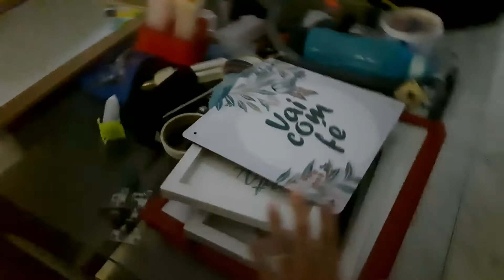3° DIA DE MUDANÇA - PINTANDO O APT ANTIGO E ARRUMANDO A BAGUNÇA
➼ VÍDEO NOVO TODA TERÇA, QUARTA E QUINTA

Terceiro dia de mudança, fomos pintar o apartamento antigo, fiz o primeiro almoço da casa nova e arrumei quase toda a bagunça.